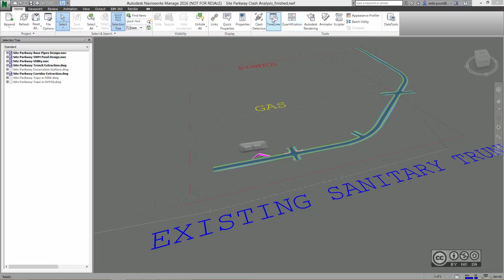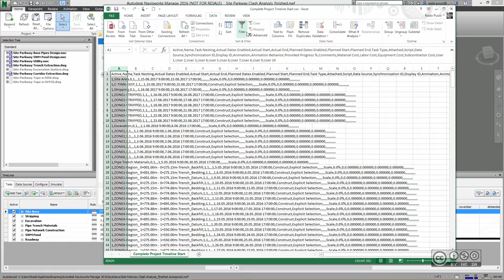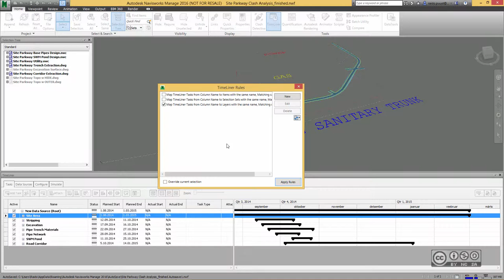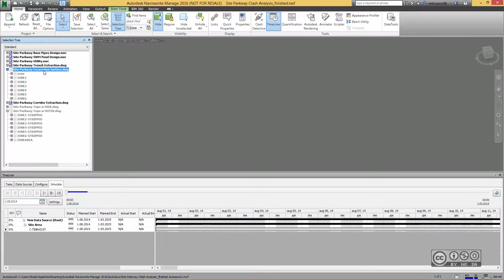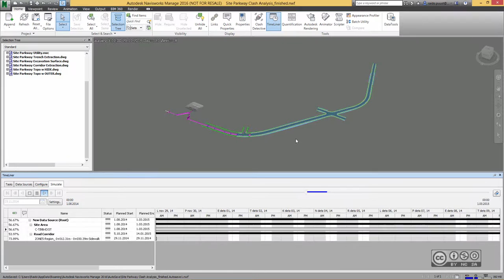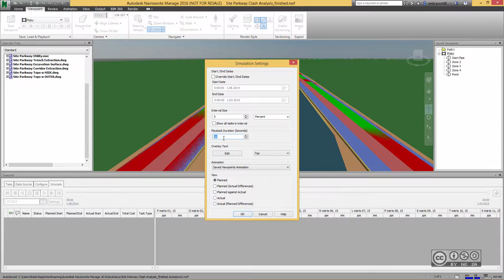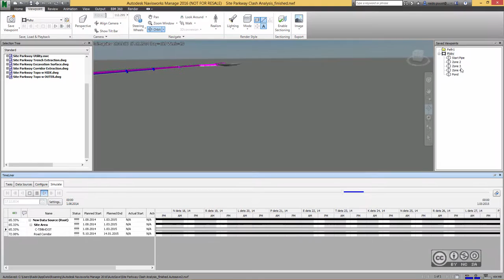InfraBIM Workflows 305 - 4D simulatsioonid